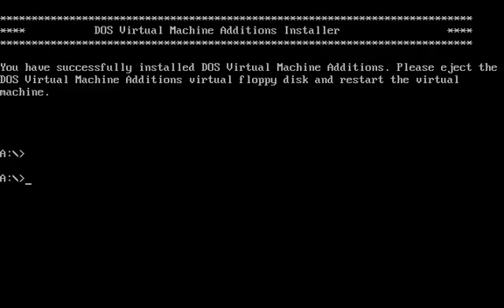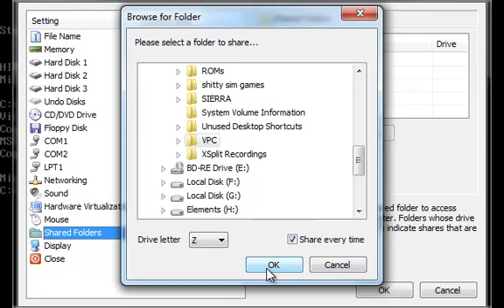How To: Enable Shared Folders in MS-DOS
The first video in a series (maybe) of informative "how to" videos pertaining to virtual machines and operating systems. Also, please comment as to whether or not you would be interested in a question and answer video.